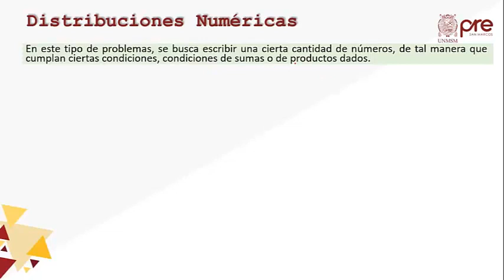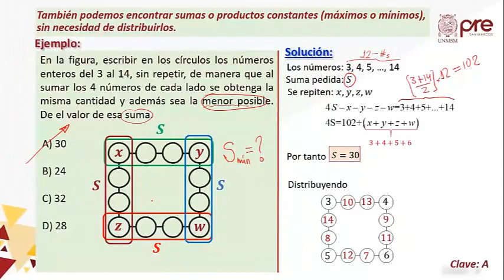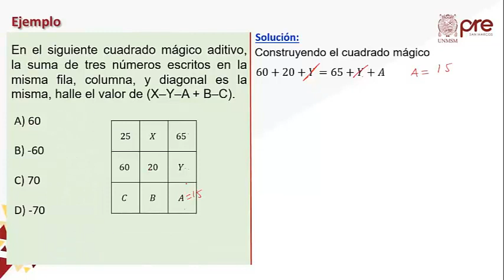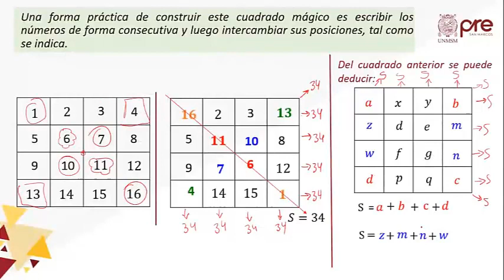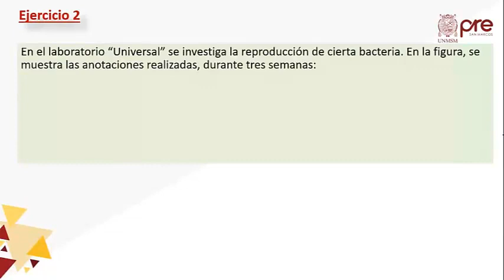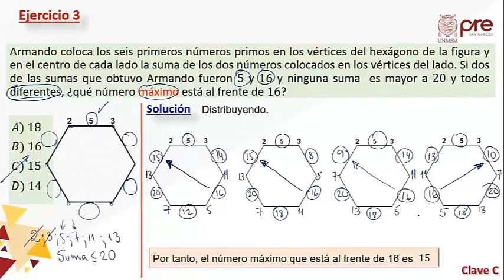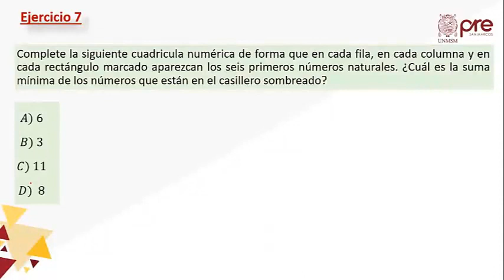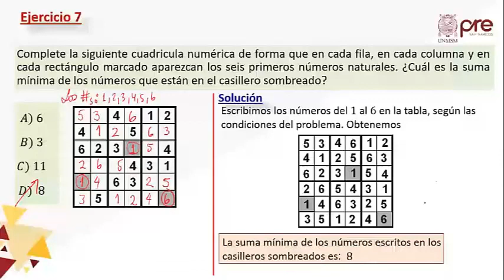✅ PRE SAN MARCOS 2020 I / Habilidad Matemática semana 6 / Arreglos numéricos y cuadrados mágicos